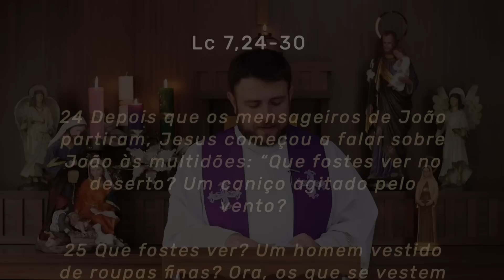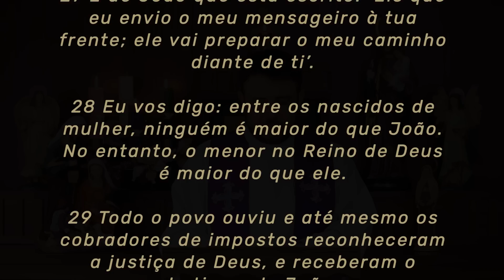Homilia Diária | Quinta-feira - 3ª Semana do Advento (Lc 7,24-30)